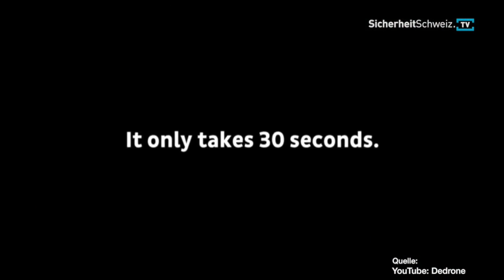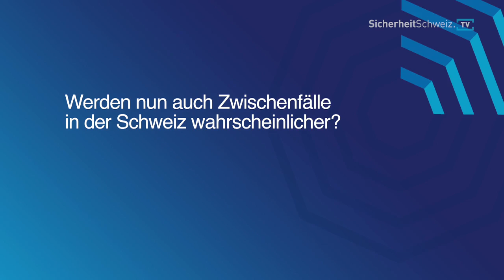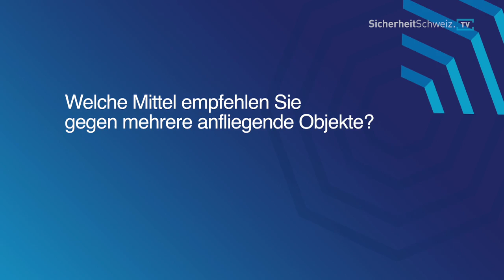Drohnen-Frühwarnsystem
Wie funktioniert ein solches Tracking System? Welche Drohnen können getrackt werden? Wann wird es dieses System in der Schweiz geben? Diese und weitere spannende Fragen werden hier beantwortet. Realisation: Benny Reinhold Interview: Michael Merz